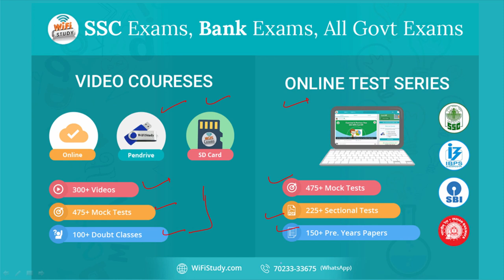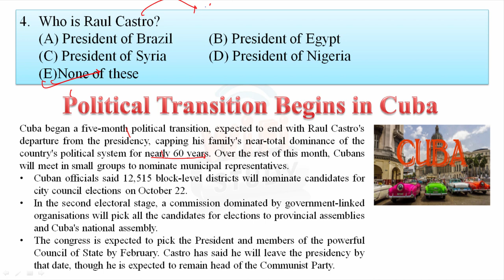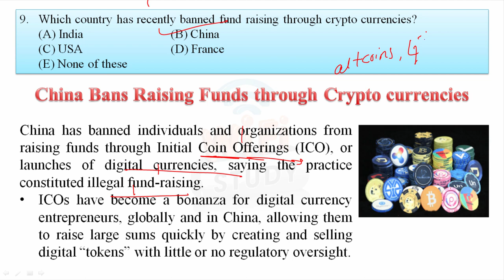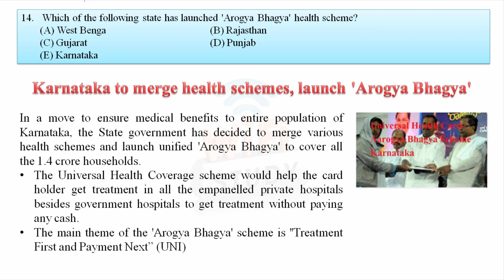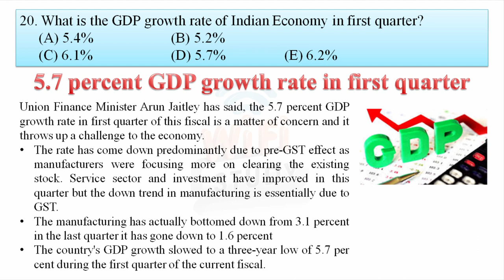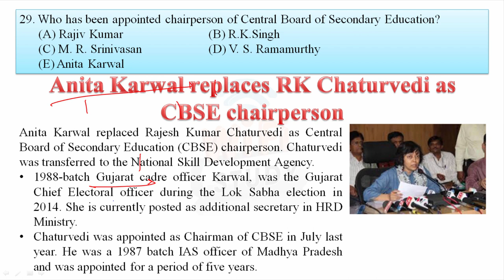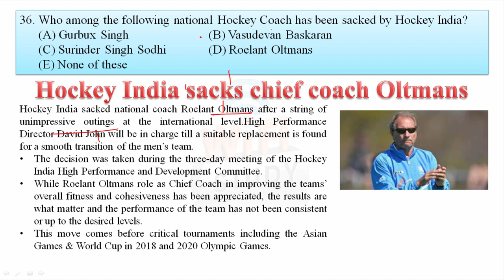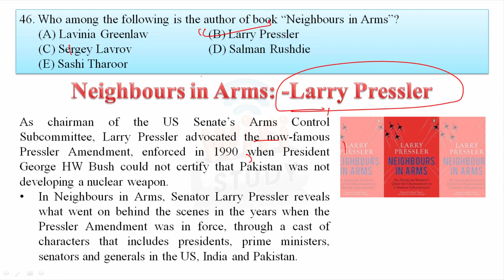✅ Current Affairs Sept 2017 1st Week in English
Current Affairs 2017 Sept 1st  Week in English  for SSC Banking IAS UPSC - Current Affairs Sept  2017 1st Week in English

Apart from above, WiFiStudy team also post daily/weekly quiz & capsules for current affairs, GK, English, Aptitude, Reasoning, Computer, Banking & Marketing along with topic wise tests & concepts so that you can easily prepare any topic here. The most important thing is that there is no charge for these stuff, it’s totally free of cost except some study packages (online test series / mock tests) which having many additional features. Current Affairs 2017 in English- 1st week Sept 2017 for SSC Banking IAS UPSC.